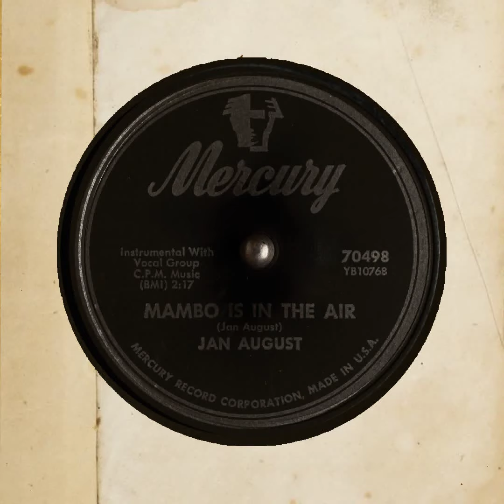Mambo Is in the Air Jan August